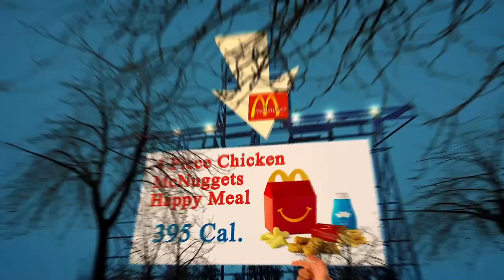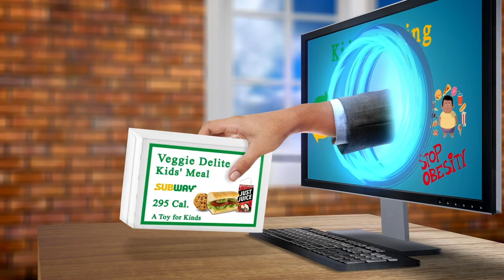Me Restaurant Near Me Berlin 10787 DE, Berlin, Germany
Australia 31.3
United Arab Emirates 31.7
Canada 29.4
United Kingdom 27,8
Spain  23.8
Germany 22,3
France             21,6